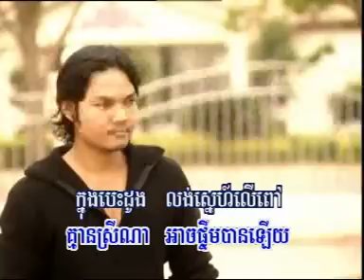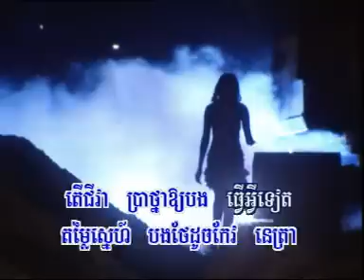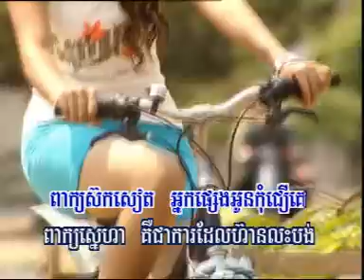Midada song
cambodia music video